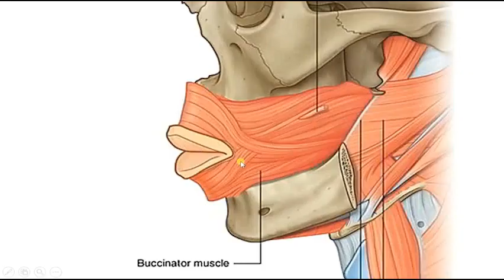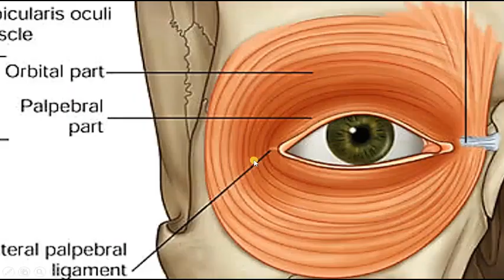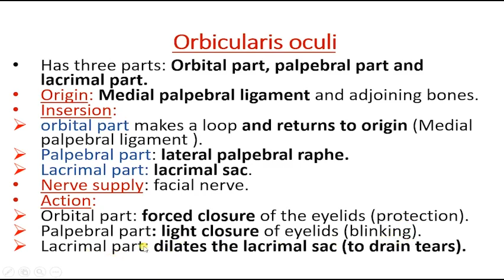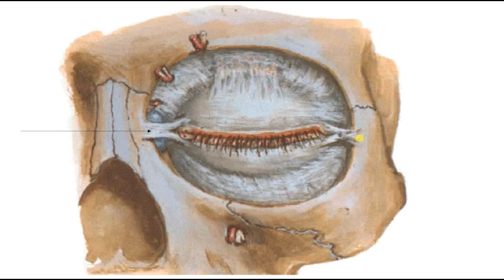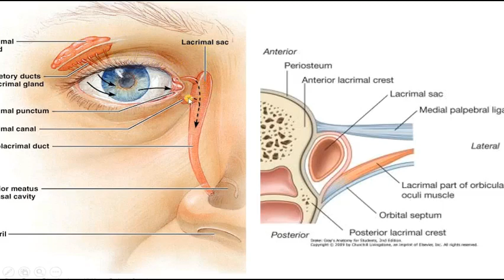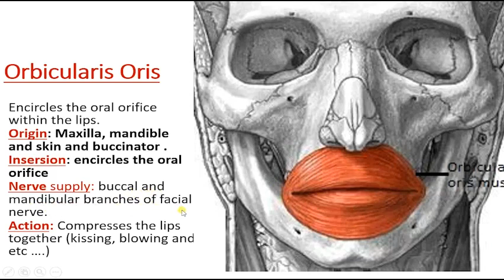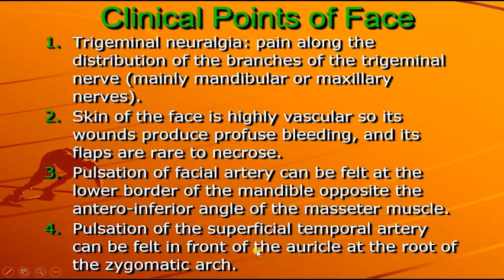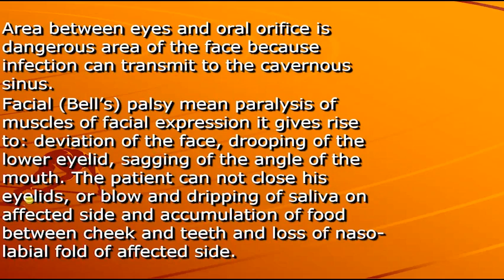Anatomy of the face 6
Anatomy of the face 6  |  Dr. Nisreen Rageh associate professor of anatomy